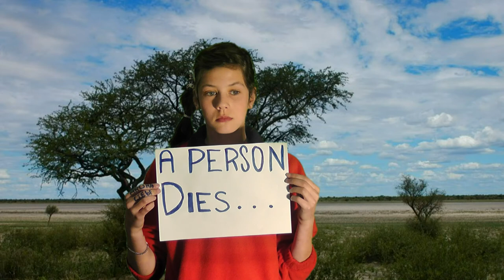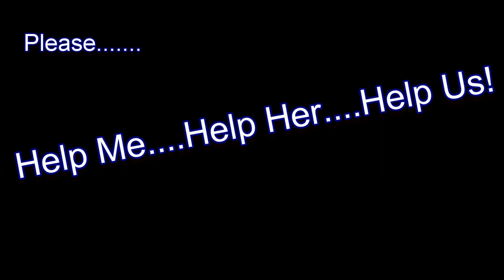A Walk For Love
We are year 8 students from Grantlea Downs Primary School in Timaru, New Zealand.  We made this movie as a project for the world to see what world hunger has come to. This is part of our Food Technology classes at TTEC, which stands for the Timaru Technology Centre.